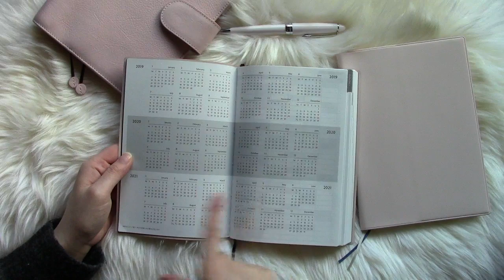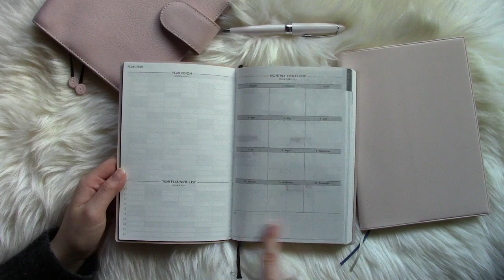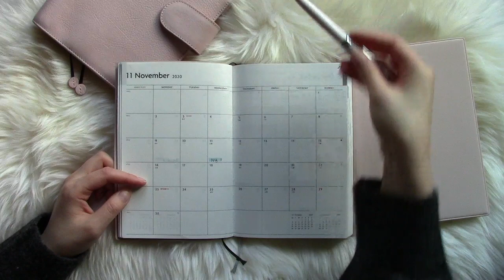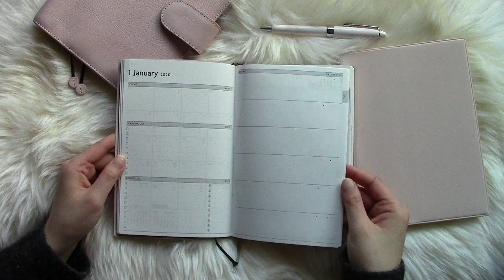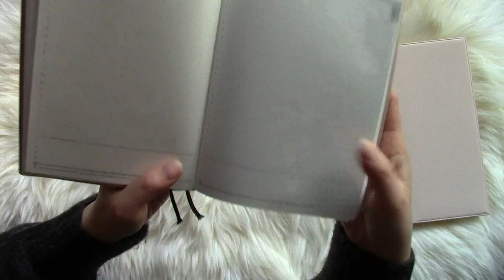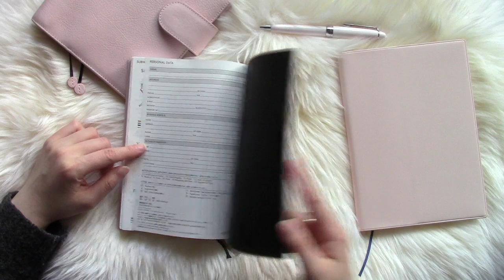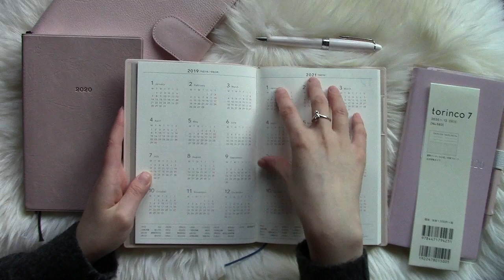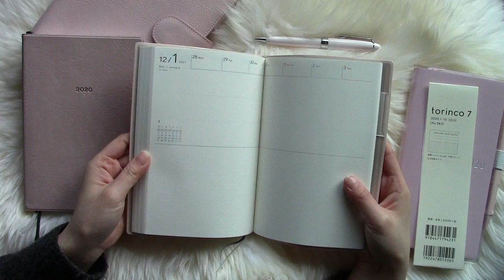Gillio Lotus B6 Appunto setup | LittleRachPlans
Hi lovelies! OPEN ME!!!

CODES
FifteenPril - RACHEL15PRIL
Bubblemon Stickers Co - RACHEL10
Hello Paper Cat - RACH15
Happie Scrappie - RACHEL10
May Paper Co - RACH10
Poi And Hun - LITTLERACHPLANS15
Let's Plan Love - LITTLERACHPLANS15
CatspressoCo - RACHEL10
The Powder World - FAVE10
Naya Paperie - LITTLERACH15 (Exclude leather goods)
LaPetitePaulaShop - RACHEL10

PLANNER
Brand: Gillio
Planner Colour: Lotus (This colour is currently out of stock)
Leather Type: Epoca
Size: B6 Appunto

2020 DATE NOTEBOOKS

Planner: Mark's EDiT 2020

Planner: Torinco 7
Found: Now the title in the link says no. 6 but if you look onto the product photos its actually no.7 and this is the one I purchased (the link below)

PEN

Brand: Sailor
Pen Colour: Pink Sakura
Found: Unfortunately the place I purchased from doesn't exist? I'm not sure if they are currently under maintenance. However, just incase for future that they do open again its